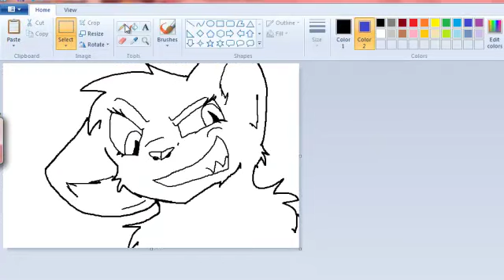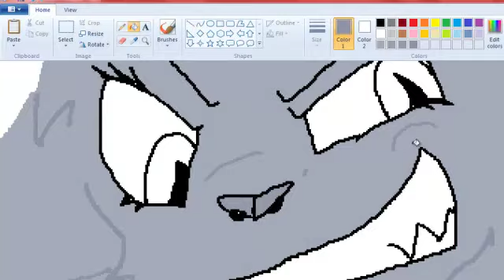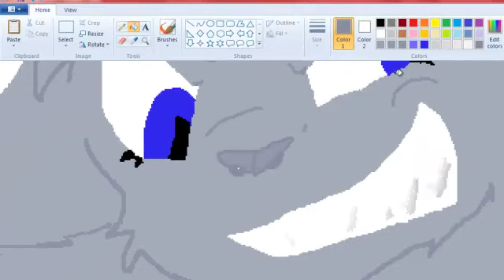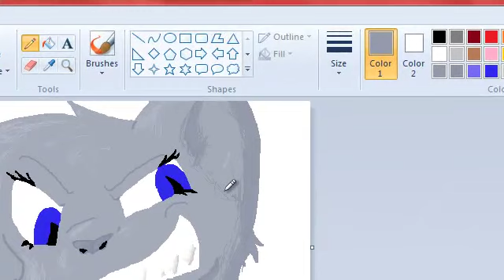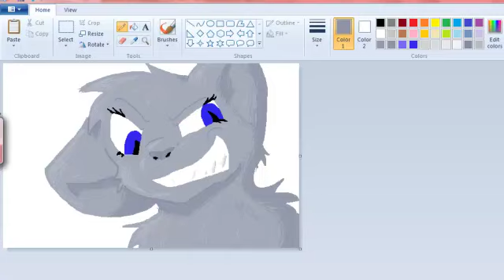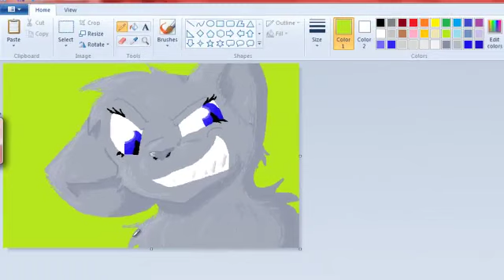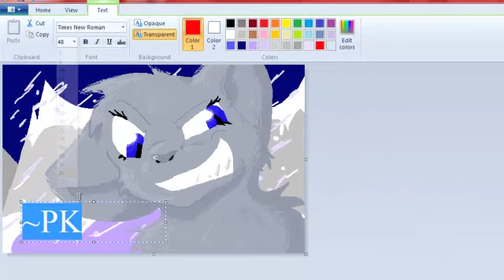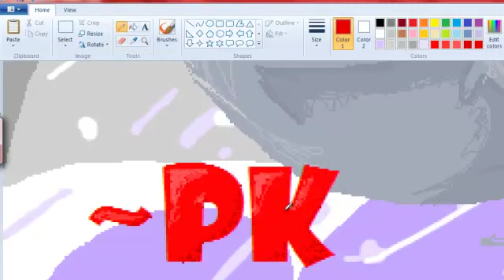Mountain Cat speedpaint!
She's so cute isnt she?!!?!?!?!

Songs:
Hi Friend by Deadmau5
New Divide by Linkin Park

Also, tee hee, you saw me on Warrior cats Rpg! LOVE that website!